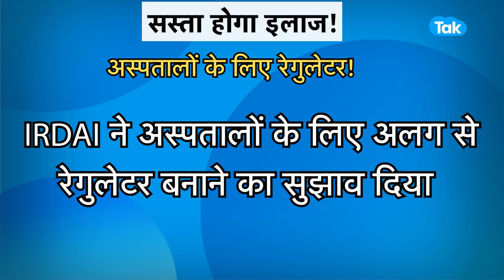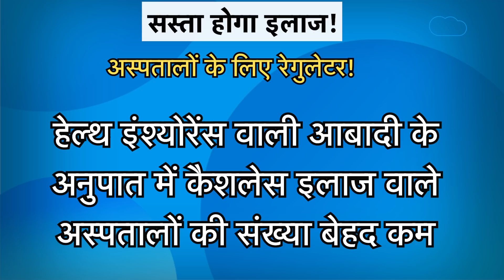सस्ता होगा इलाज! |BIZ Tak